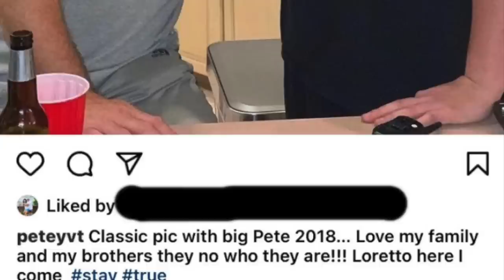Body language of Philly Underboss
The leading expert and former FBI counter-surveillance special agent, Joe Navarro, explains that body language speaks to our thoughts. Examining a recent photo of Philadelphia underboss, Stevie Mazzone, Peter "Peter Pan" Tuccio, and an unidentified person, Mazzone's body language speaks volumes.